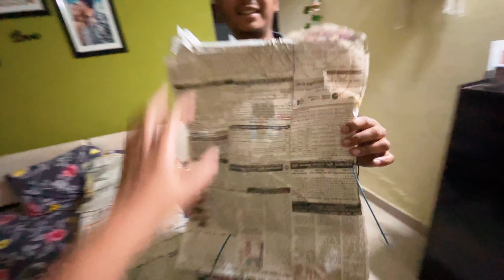Finally Ye Saman Le Hi Liya | Bohot Time Se Jrurt Thi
Welcome to my daily vlog, where I take you along with me on my exciting and productive day! Join me as I share my daily routines, and activities that keep me motivated and inspired.